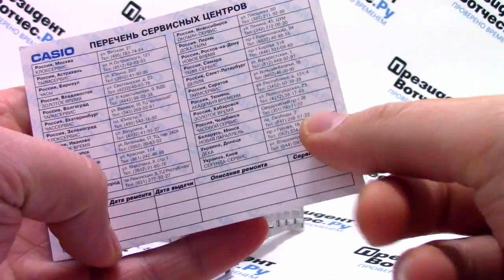Часы Casio EDIFICE EFR-106D-1A - Видео обзор от PresidentWatches.Ru